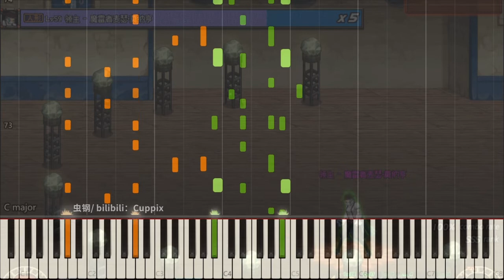69/100 grozny_boss | DNF piano cover | 绿都BOSS(旧)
Dungeon and Fighter series, made by Cuppix.